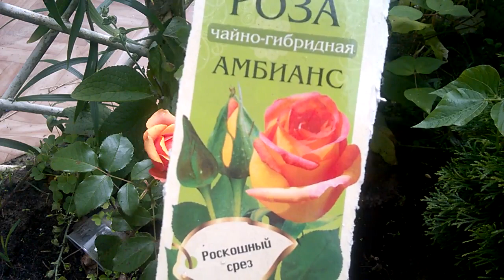60 КУСТОВ МОИХ ЛЮБИМЫХ РОЗ ЗАКАНЧИВАЮТ СЕЗОН ЦВЕТЕНИЯ С ОТЛИЧНОЙ ПЕСНЕЙ ,ПОЛЮБУЙТЕСЬ И ПОСЛУШАЙТЕ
Сегодня я попрощалась со своими любимыми розами,а у меня их на даче 60 кустов. Обрезала все не распустившие бутоны и конечно же от небольшого заморозка они завяли и приобрели некрасивый вид.Я им просто дала отдохнуть до весны.Полюбуемся цветением моих роз в сезон этого года и послушаем прекрасную песню про розы.
Автор и исполнитель песни Роза Алая -Раиса Митюшина - Глазырина.